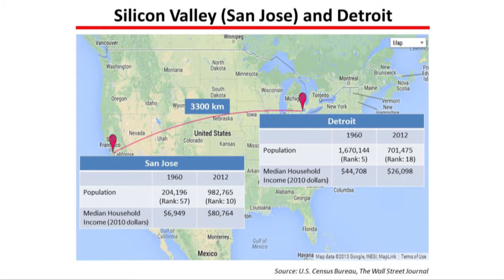Singapore and jobs of the future: Minister Heng Swee Keat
At the Kent Ridge Ministerial Forum organised by the National University of Singapore, Mr Heng Swee Keat, Minister for Education, highlighted the structural changes in today's global economy and the implications and challenges for a city-state such as Singapore. Mr Heng also discussed the impact of these structural changes on jobs of the future.